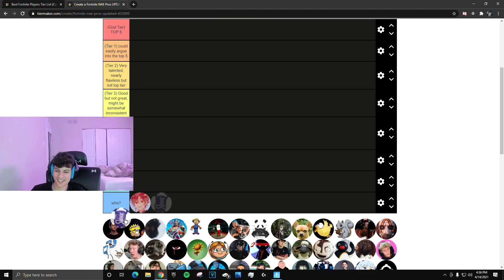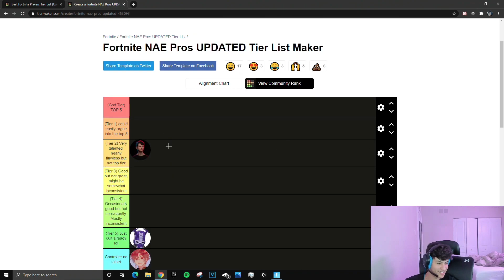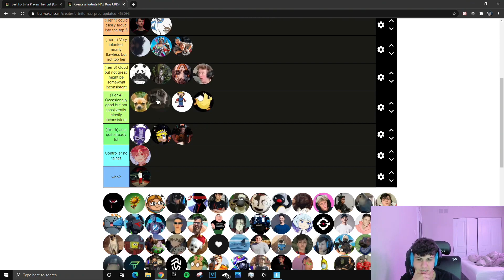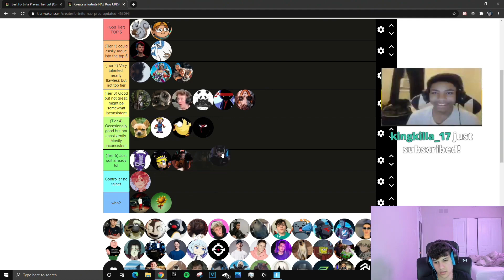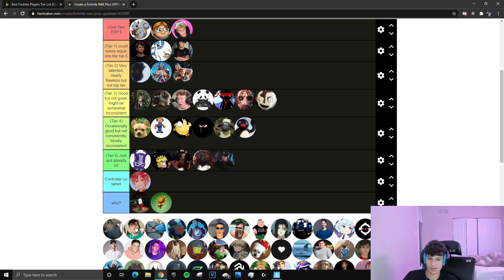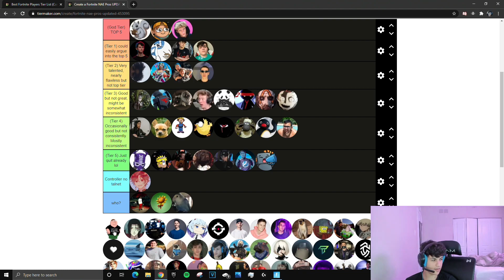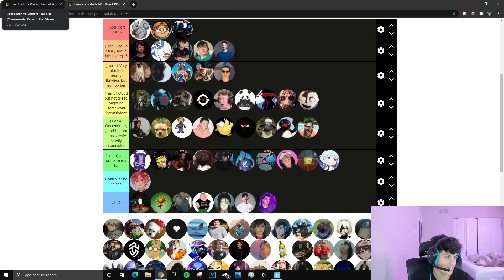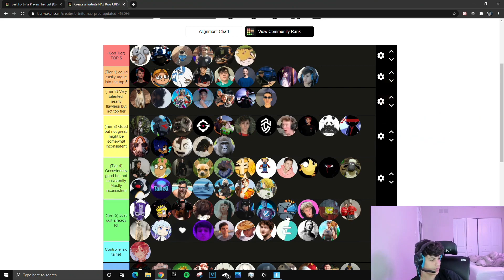Stable Ronaldo RANKS The BEST Fortnite Players 📈 (Clix, Bugha, Tfue, Ronaldo & MORE)